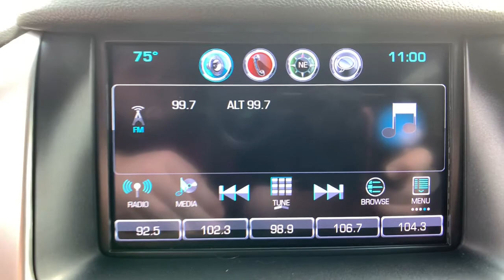2018 Chevrolet Tahoe Columbia, Lexington, Chapin, Irmo, Camden, SC LC8032A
Black Used 2018 Chevrolet Tahoe available in Columbia, South Carolina at Jim Hudson Lexus of Columbia. Servicing the Lexington, Chapin, Irmo, Camden, SC area.

Odometer is 15824 miles below market average! CARFAX One-Owner.brbr2018 Chevrolet Tahoe LS Jet Black w/Premium Cloth Seat Trim, 1st & 2nd Row Color-Keyed Carpeted Floor Mats, 2nd Row 60/40 Split-Folding Manual Bench, 3.42 Rear Axle Ratio, 3rd Row Manual 60/40 Split-Folding Fold Flat Bench, 4-Wheel Antilock Disc Brakes w/Brake Assist, 5 12-Volt Auxiliary Power Outlets, 6-Speaker Audio System Feature, Black Assist Steps, Bluetooth For Phone, Cargo Net, Color-Keyed Carpeting Floor Covering, Custom Edition, Electronic Cruise Control w/Set & Resume Speed, Extended-Range Remote Keyless Entry, Front Passenger 6-Way Power Seat Adjuster, Grille w/Chrome Horizontal Louver Insert (LPO), HD Radio, Integrated Trailer Brake Controller, Leather-Wrapped Steering Wheel, Max Trailering Package, Preferred Equipment Group 1LS, Premium Smooth Ride Suspension Package, Radio: Chevrolet MyLink AM/FM Stereo, Rear Park Assist w/Audible Warning, Remote Vehicle Start, Roof-Mounted Luggage Rack Side Rails, Single-Slot CD/MP3 Player, SiriusXM Satellite Radio, Standard Suspension Package, Wheels: 18 x 8.5 Painted Aluminum.brbrbr8 Million Meals fed through Harvest Hope right here in the Midlands. Donated land for Toby's Place, a women & children's shelter. Proudly support the brave men & women of our US Military and all First Responders. Currently dedicated to supporting over 110 local charities in our beloved community. Ranked #1 in Customer Satisfaction for the Nation in 2020.